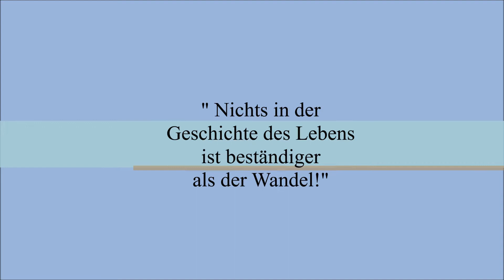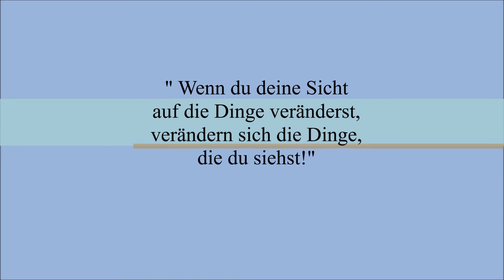Lost Places Tour | das verlassene Schwimmbad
Das verlassene Schwimmbad

heute möchte ich euch auf Lost Places Tour in ein verlassenes Schwimmbad mitnehmen.

viel Spaß